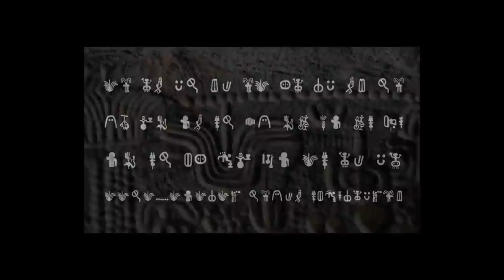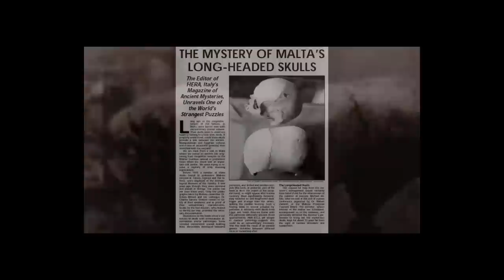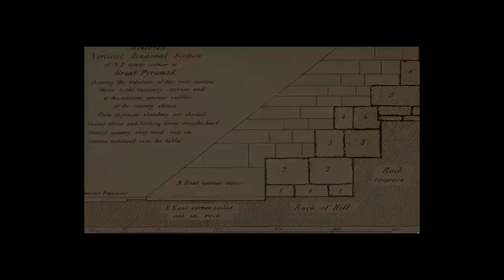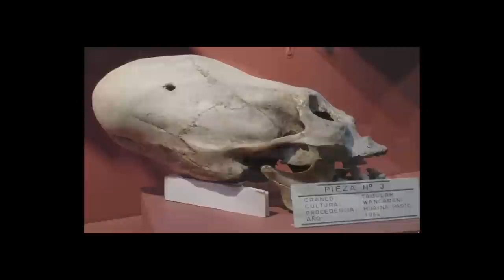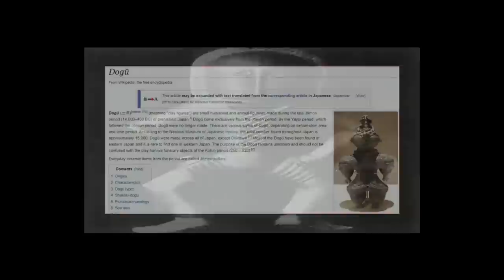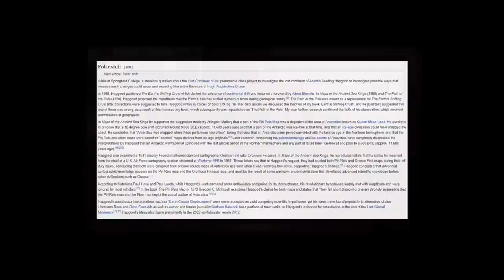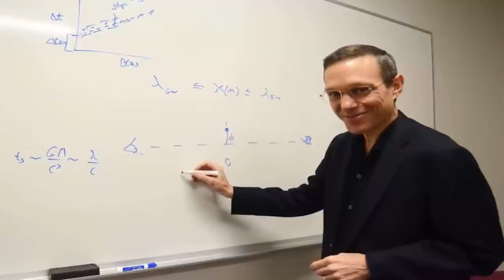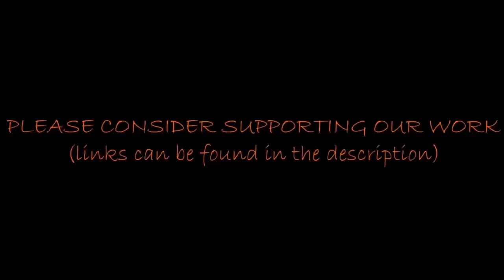Ancient Alien Evidence Found Around The World❓👽